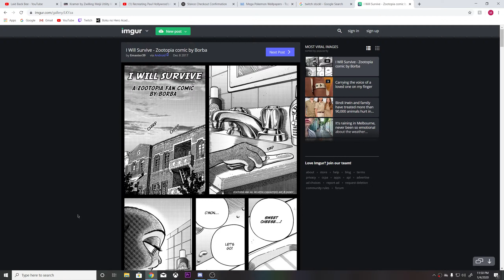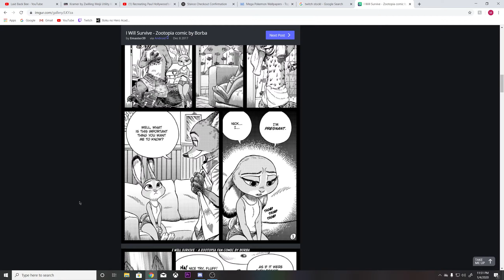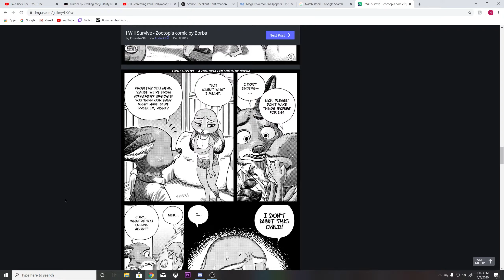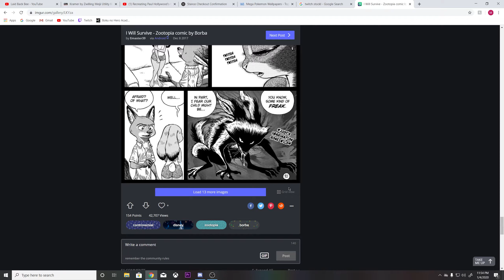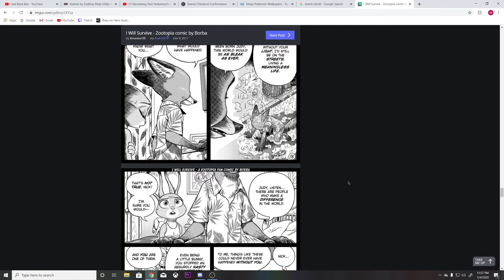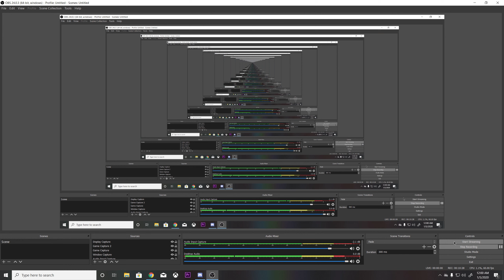I Will Survive Dramatic Reading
Nick and I read "I Will Survive" a Zootopia fan fiction about the dramas of pregnancy.